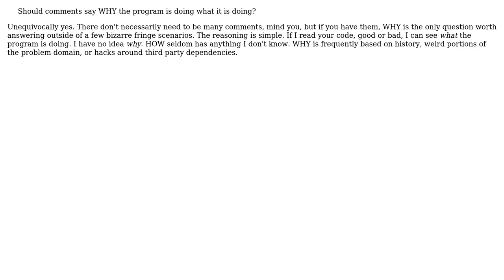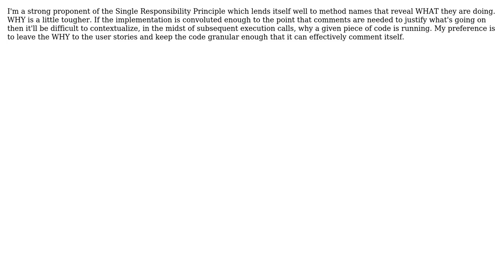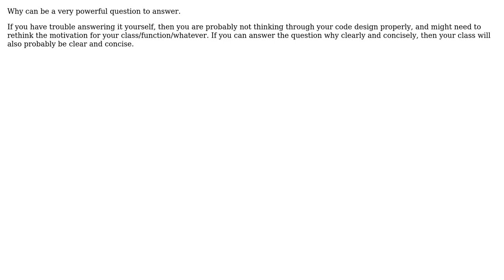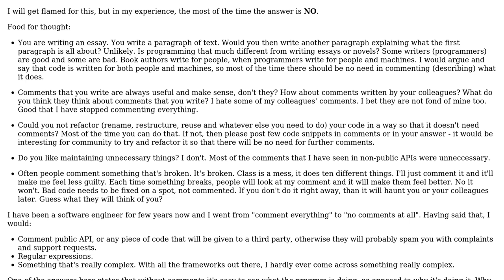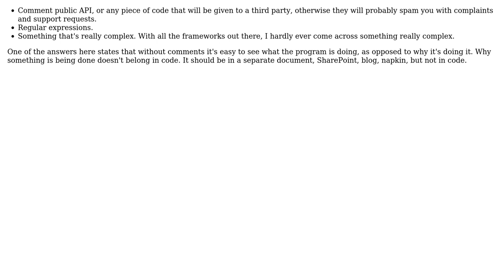Should comments say WHY the program is doing what it is doing? (opinion on a dictum by the...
Software Engineering: Should comments say WHY the program is doing what it is doing? (opinion on a dictum by the inventor of Forth)

With thanks & praise to God, and with thanks to the many people who have made this project possible! | Content (except music & images) licensed under CC BY-SA | Music | Images & others | With thanks to user yannis user Michael user Maksee user KodeKreachor user gnat user Dikran Marsupial user DeveloperDon user CodeART user Bergasms user Assad Ebrahim and the Stack Exchange Network Trademarks are property of their respective owners. You are responsible for your own actions.